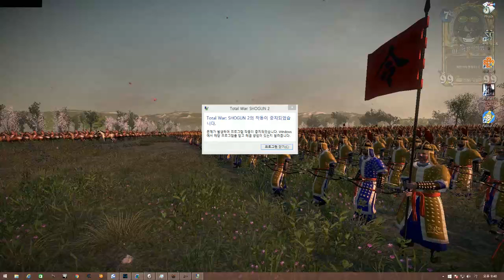[비엠]토탈워 쇼군2 비엠왜란(임진왜란모드) 시즌2 43화 - 절망의 비엠조선!!!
=작품 설명=

楽しい一日！